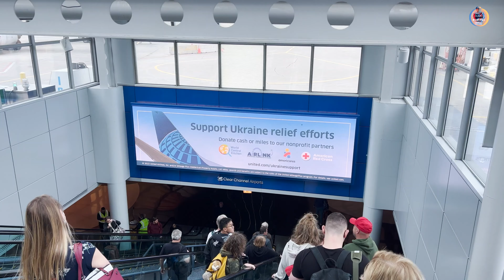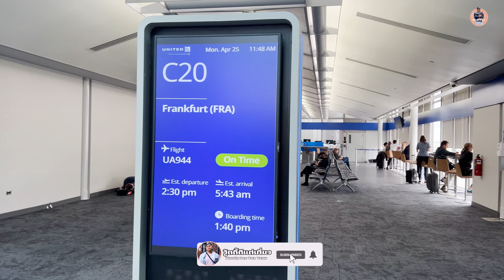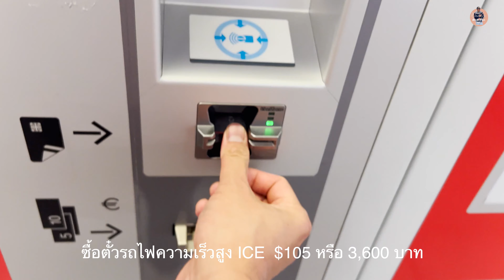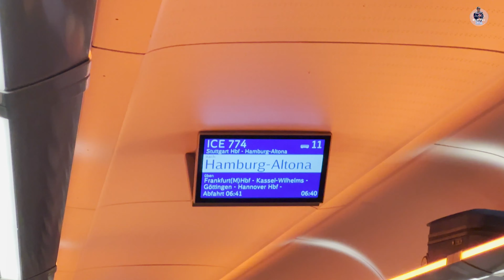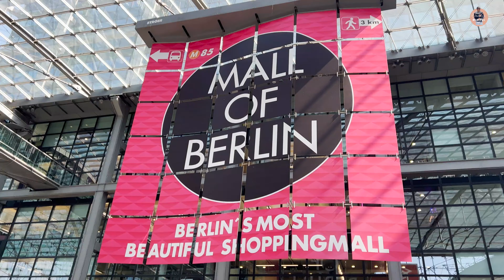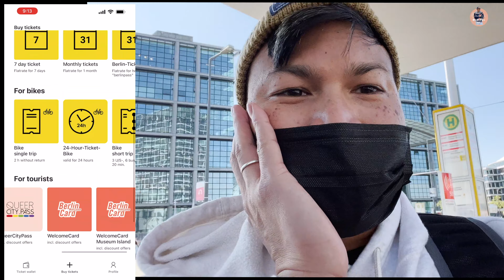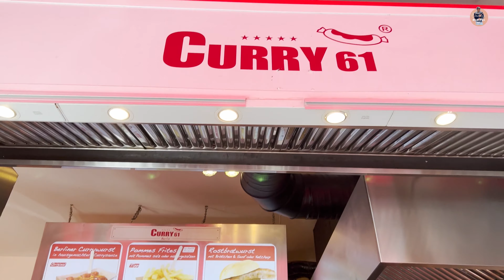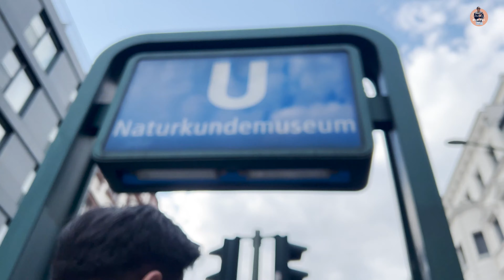🇩🇪เที่ยวกรุงเบอร์ลิน​| ภายใน2วัน|ไปทำอะไรบ้าง|เดินทางโหด|กินไส้กรอกเยอรมัน|ย่านเกย์เบอร์ลิน EP1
Ep2

เที่ยวเบอร์ลิน|เยอรมัน|วันที่2|ทำไรบ้าง|อาหารเเซบ|หนุ่มแซบ|ประวัติศาสตร์โหด|หิวไส้กรอกมาก|EP2

หายไปนานมากไม่ได้อัพคลิปรัวๆเหมือนเเต่ก่อน วด หนีไปเที่ยวเบอร์ลิน ประเทศเยอรมันมาจ้า เป็นทริปเเบบไม่คาดฝัน ไม่คิดว่าจะไป ตัดสินใจแบบกระทันหันมากๆ เนื่องจากตอนนี้ ทางยูโรปส่วนใหญ่ไม่ต้องมีผลตรวจโควิดตอนเข้าแล้ว มีเพียงประวัติการฉีดวัคซีนเป็นพอ แถมพาสปอร์ตตอนนี้เป็นสีฟ้าในอ้อมอกคุณลิงคอนต์ เข้ายุโรปไม่ต้องขอวีซ่าแล้ว วด เลยขอไปแจมทริปนี้กับเพื่อนๆ อีกสองคนคือพี่สิง และอิริค ที่นางสองคนไปตะลุยยุโรปกันอยู่ แล้วประจวบเหมาะที่ วด จะขอไปเเจมจ้า

เเพลนนี้ขอใช้สวัตดิการณ์ของจอร์ตโดยต้องบินแบบ สเเตนบาย มีที่นั่งถึงจะได้บิน ซึ่งขาออกจาก ชิคาโก้ ไปเบอร์ลิน วด ต้องนั่งจาก ชิคาโก้ไปต่อเครื่องที่สนามบินนิววอร์ค นิวเจอร์ซี่ แล้วต่อเครื่องไปลงที่สนามบินกรุงเบอร์ลิน แต่เเม่เจ้าไม่มีที่นั่งเลยคะ รอตั้งแต่รอบเช้าจนถึงรอบที่เป็นรอบตัดเชือกแล้วก็ไม่มีที่นั่งจ้า วดเลยเปลี่ยนเเผน นั่งเครื่องไปลง เมืองเเฟงเฟิร์ส เยอรมันนีแทน แล้ว นั่งรถไฟไปลงที่เบอร์ลินเอง

เพื่อนๆอาจจะงง ทำไมวด เปลี่ยนเครื่องบิน เหมือนเปลี่ยนรถเมล์ คือ วด สามารถเข้าไปจองตั๋วของ สายการบินยูไนเต็ดเเอร์ไลน์ได้ในหน้าของพนักงาน ซึ่งสามารถบินในอเมริกาได้ไม่เสียค่าใช้จ่าย ส่วนบินออกนอกประเทศ เสียแค่ภาษีสนามบินเท่านั้น แต่จะมีที่นั่งหรือไม่ คืออีกเรื่องหนึ่งคะ ซึ่งคราวนี้ทรหดมากๆ เที่ยวบินเต็มตลอด

ทริปกรุงเบอร์ลินจะเป็นอย่างไร ห้ามพลาด

สำหรับเพื่อนๆ ที่สนใจอยากลองดาวน์โหลด Sendwave มาใช้ เข้าลิ้งค์นี้ เลยคะ ใส่code WOODY คนรับที่ไทยได้ $10 ครั้งแรกที่เราสมัครเเละส่งเงินจ้า🥰😘🇹🇭👉🏻💵🇺🇸 ฟรีไม่มีค่าธรรมเนียมจ้า ส่งได้จาก ประเทศ แคนาดา อเมริกา ฝรั่งเศส และ อังกฤษ จ้า

วิธีการสมัคร Sendwave เพื่อนเข้าไปดูใน youtube คลิปนี้เลยจ้า

👉😘เที่ยวต่างประเทศ หาตั๋วเครื่องบิน โรงแรม เช่ารถ จาก Trip adviser

😘🥳👉ช้อปออนไลน์ในอเมริกาผ่าน Rakuten ได้รับส่วนลดมากมาย สมัครครั้งแรกได้ $30

เเหล่งช่วยบริจาค ทำบุญตามกำลัง วด ขอใช้พื้นที่นี้ประชาสัมพันธ์ทำบุญกันนะคะ

👉ขอประชาสัมพันธ์ บริจาคฟอกไต
🙏มูลนิธิศรีรัตนโกสินทร์(ล้างไต) 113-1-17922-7 ธนาคารกรุงศรี   สาธุกับทุกท่านนะครับ

😏👌👍เพื่อนๆคนไหนต้องส่งเงินไปต่างประเทศ หรือส่งเงินกลับไทย วด แนะนำ Wise ค่าเงินเรทดี ค่าส่งถูก ปลอดภัย เข้าธนาคารผู้รับเลย ส่งครั้งแรกฟรี

ธนาคารออนไลน์ที่ วด ใช้ของ Capital one 360 คุณสมบัติครบ อาจได้เงิน $100 จาก Capital one ค่า

ใครอยากเล่นหุ้นในอเมริกาแบบ ออมทรัพย์ Stash สามารถเริ่มออมได้ 5$ ขึ้นไป

สมัครครั้งแรกได้หุ้นอเมริกาฟรีกับโรบินฮู้ด Join Robinhood with my link and we'll both get a free stock 🤝

เที่ยวอเมริกา ใช้ รถสกูปเตอร์ ลิ้งนี้ได้ 5$ กับ Bird Sign up with Bird and use code 059CSV to get a free ride!

โรงแรม ที่พัก เช่ารถ กับ Agoda

Tripadvisor รีวิวโรงเเรม ตั๋วเครื่องบิน โรงเเรม ทัวร์